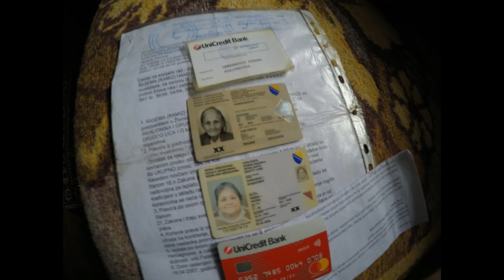Teška i tužna sudbina Kosane koja živi sa bolesnom kćerkom u 4 kvadrata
Preplatite se na kanal te time meni pomozite da ja pomognem ljudima kojima treba pomoć.
"Ako poznajete porodice koje su u ovako teskim uvjetima mozete mi javiti na instagram ili FB pa cu ja otići i snimiti"

U ovoj trošnoj kuci živi Hamdanovic Kosana sa svojom bolesnom kćerkom. Uslovi za život su vrlo loši a njih dvije dobijaju samo 150km socijale. Dok sve poplaćaju njima ostane vrlo malo. Kosana ima 94 godine i puno zdravstvenih problema. Nadam se da će se dobri ljudi javiti na ovaj apel i pomoći.

Hamdanović Kosana
Gornje Živinice
Mjesto Rasadine

Broj računa u UniCredit Banci : 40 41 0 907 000 Hamdanović Kosana